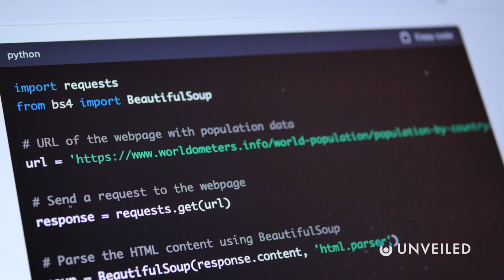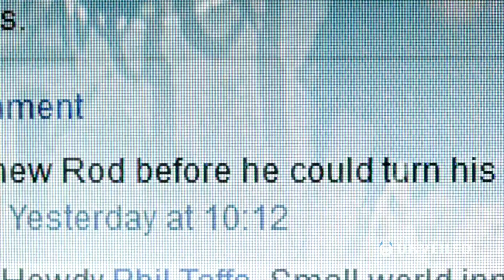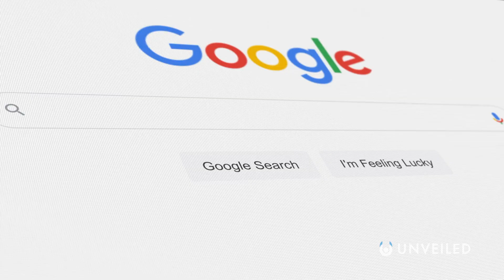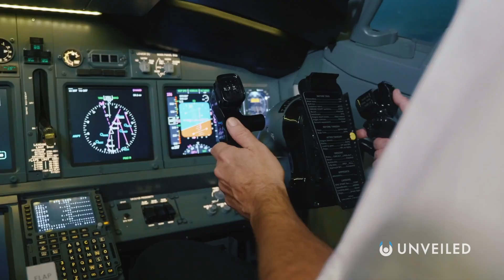What Would Happen If AI Cloned and Replaced You? | Unveiled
Is AI REALLY going to replace us?? Join us... and find out!

In this video, Unveiled takes a closer look at artificial intelligence, and what it could mean for the future of humankind! Thanks to the emergence of mainstream applications like ChatGPT, the AI revolution is finally here! So, what happens next? And is it REALLY an existential threat to society?